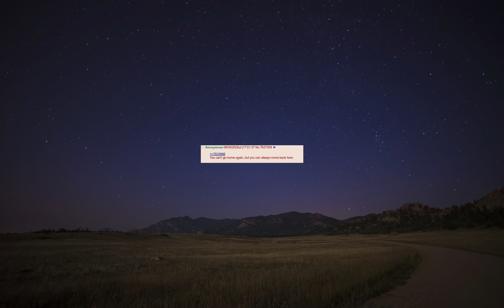John Maus - Hey Moon (Slowed to Perfection) (Sleep Edit)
John Maus - Hey Moon, from the sadboi cave